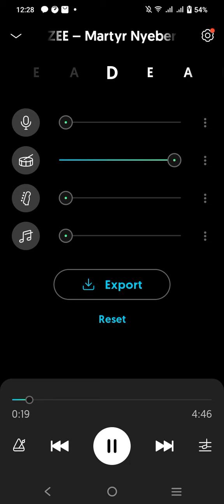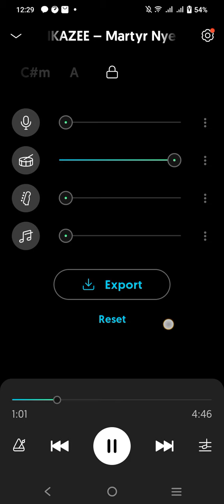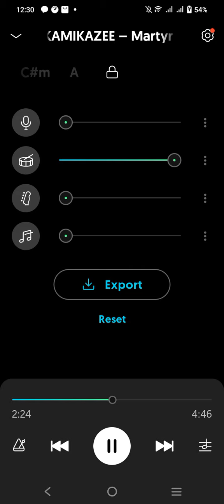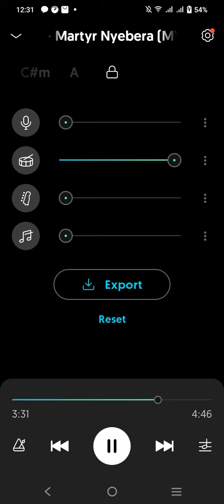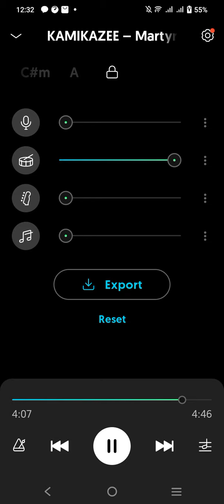Kamikazee - Martyr Nyebera (Drums Only By Victor Guison)